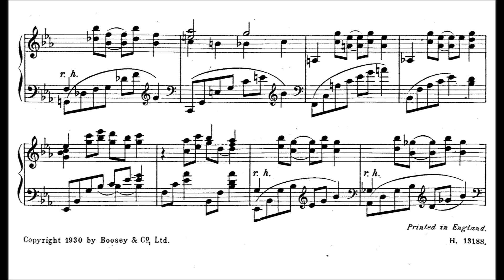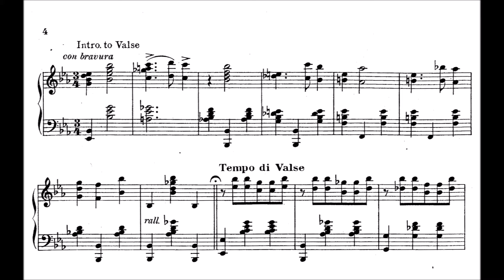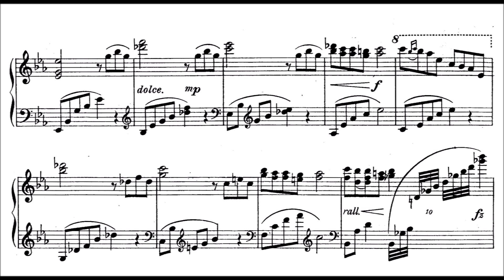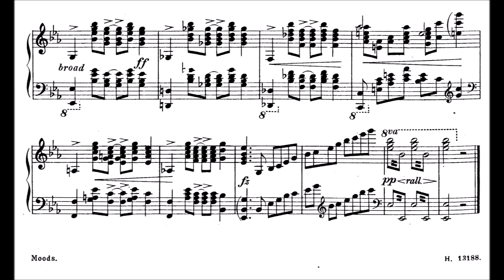Raie Da Costa - Moods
Raie Da Costa (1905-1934),of Portuguese origin, was born in Cape Town, South Africa. She moved to London at nineteen with a view to pursuing a career as a concert pianist. Success eluded her, however, so she developed her own style: a combination of classical and jazz elements with diverse musical idioms and much syncopation.

In 1928 she made her first records, and later in that year she began appearing in variety shows. Her success was immediate. She recorded on the Parlophone and HMV labels. Considered one of the most talented pianists of her time, she was known for her embellishments, incredible left hand technique, and orchestral musical concepts. Her playing activities and her early death meant that her compositional output was relatively small.

Some of her best works in the syncopated style are: Razor Blades, Jazz Goblins, Cascades, Parade of the Pied Piper, Moods, and the infectious At the Court of Old King Cole. She contributed songs to the musical Your Money or Your Wife in 1932. Her astonishing technique (especially the effortless runs and rapid fire octaves) is quite evident in her 1930 recording of the Verdi-Liszt Rigoletto Paraphrase.

It is sad to realize that this recording was done only one year before her death. Look how vital and positive she was. The piece is from a set of several other pieces, but they are just too difficult for me right now to make one single video.